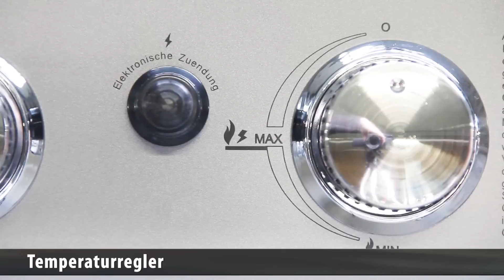Gasgrill Mr. Grill Lux 4 Brenner + Seitenbrenner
Ausgestattet mit 17'500 W purer Grill-Power wird Ihnen der Gasgrill Lux 4B+S viel Freude bereiten. Mit den vier leistungsstarken Brennern ist für eine optimale Hitzeverteilung gesorgt. So kann es nicht vorkommen, dass Sie je nach Position komplett verschiedene Temperaturen vorfinden. Trotzdem können Sie diese nach eigenem Gusto variieren. Der zusätzliche Seitenbrenner ermöglicht es Ihnen gleich auch eine feine Sauce beim Grill zu kochen. So müssen Sie nicht dauernd in die Küche springen um die Qualität zu überprüfen.

Der Grillrost aus Gusseisen garantiert eine fast unendlich lange Lebensdauer und eine ausgezeichnete Stabilität. Aus Gusseisen hergestellte Grillroste weisen eine perfekte Wärmeaufnahme auf und halten diese Energie lange in sich. Die typische Streifenbildung auf einem zart gebratenen Stück Fleisch oder einem knackigen Gemüsespiess lässt sich mit einem gusseisernen Giterrost perfekt umsetzen.